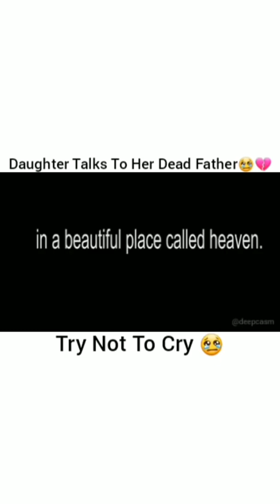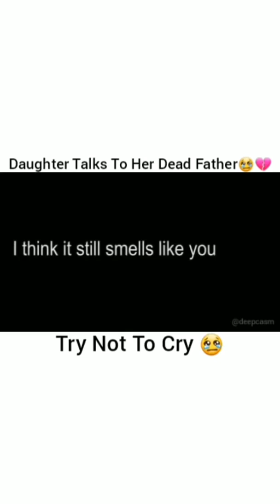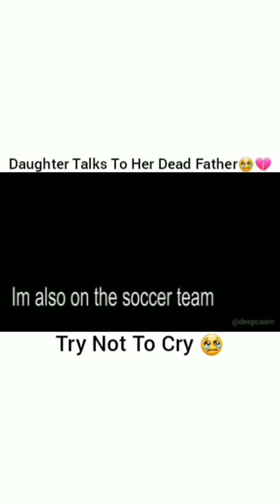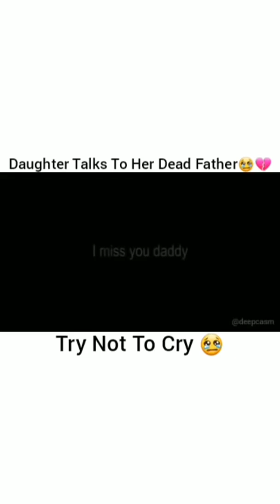Try not to cry | Challenge #01 😪😪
Are you cried after seen this ?
The comment section is yours 🤘

His daughter talk to his dead father😭😭

Song: Heaven (feat. Do) [Candlelight Mix]
Artist: DJ Sammy
Album: Greatest

Believe Music, The Orchard Music (on behalf of Crimson); UMPI, LatinAutorPerf, Abramus Digital, CMRRA, ASCAP, UNIAO BRASILEIRA DE EDITORAS DE MUSICA - UBEM, Global Music Rights LLC, LatinAutor - UMPG, UMPG Publishing, Associação Defensora de Direitos Autorais - ADAAF, and 18 Music Rights Societies